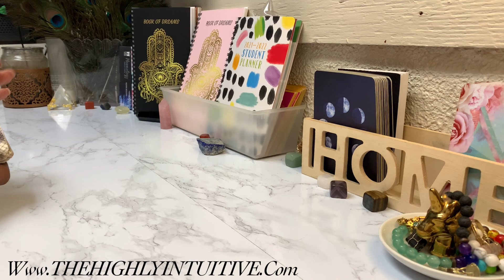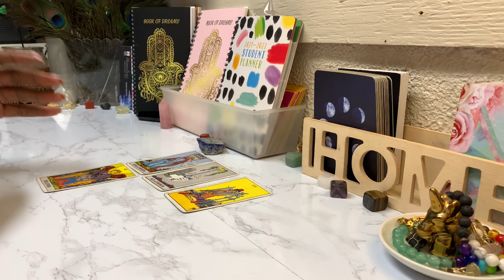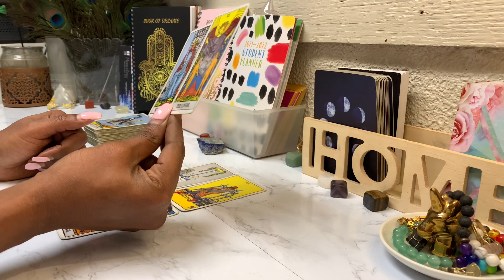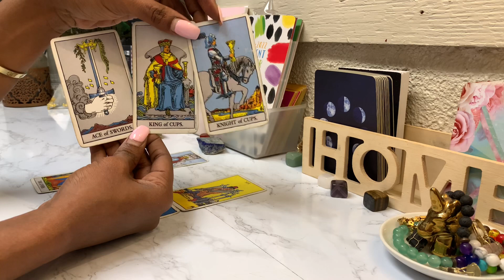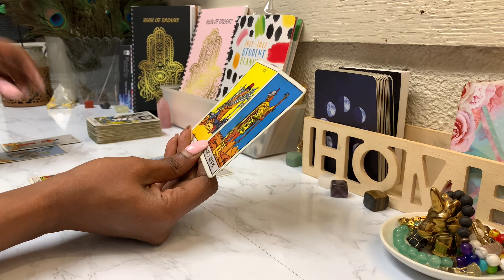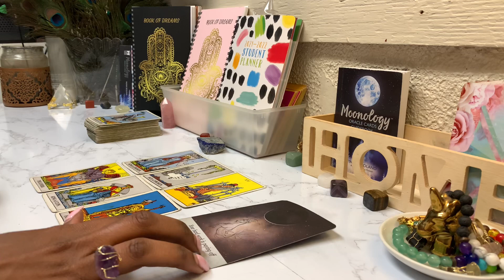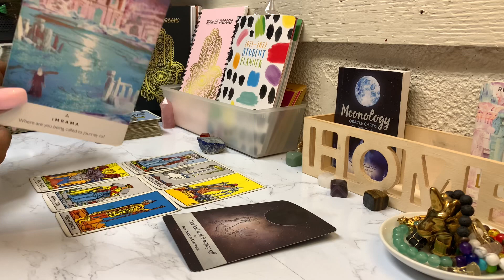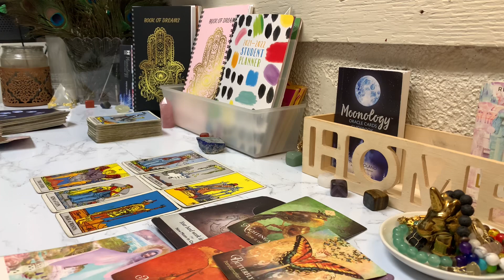GEMINI ♊️This Is What Needs To Be Said!🗣| March | TAROT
Gemini Weekly Tarot Reading I horoscope March 2022

MY FAVOURITE BOOKS :

I'm listening to A New Earth by Eckhart Tolle, narrated by Eckhart Tolle on my Audible app.